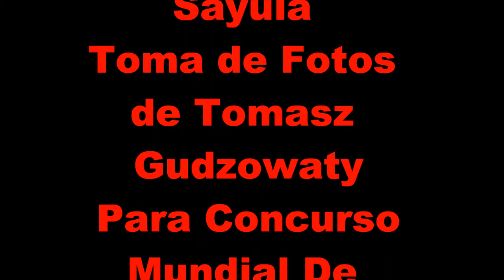Grabación aérea de cesión fotográfica de Tomasz Gudzowaty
Hoy 3 de dic. 2010 fue la sesión fotográfica del artista Tomasz Gudzowaty
En las playas de sayula